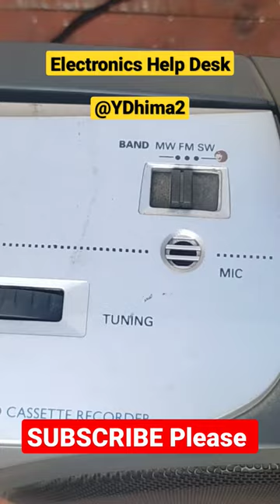Philips allinone music system || oldisgold || FM Radio cassette with recording